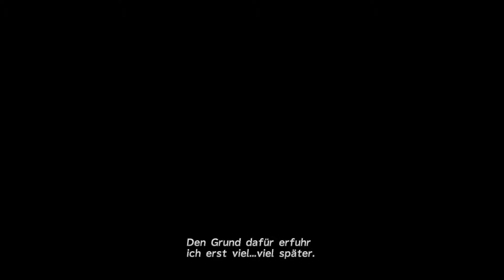Al Bhed-Maschina | Final Fantasy X #024 | German